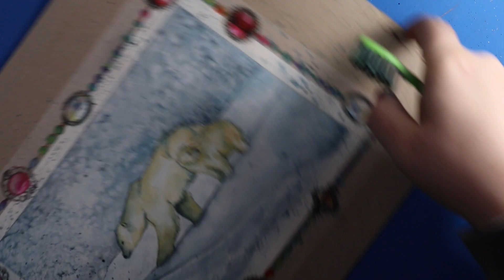Aquarell Time Lapse - Eisbären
Materialien:

-300g Aquarellpapier von Winsor & Newton
-Verschiedene Mission Gold Aquarellfarben
Einzelne Schmincke Horadam Aquarellfarben
- Tafelsalz
- Washi Tape

Für Anregungen, Kritik, Empfehlungen, Rezensionsanfragen oder was euch sonst noch einfällt könnt ihr mir natürlich jederzeit hier bei YouTube schreiben oder unter:

eure Sarah :)

Produkte, die mit einem Sternchen versehen sind, wurden mir freundlicherweise als Rezensionsexemplare oder Testprodukte zur verfügung gestellt. Auf meine Meinung hat dies jedoch keinerlei Auswirkungen.